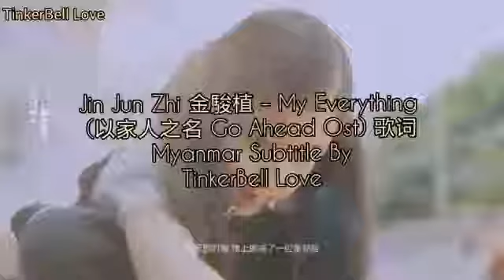GA ost mmsub